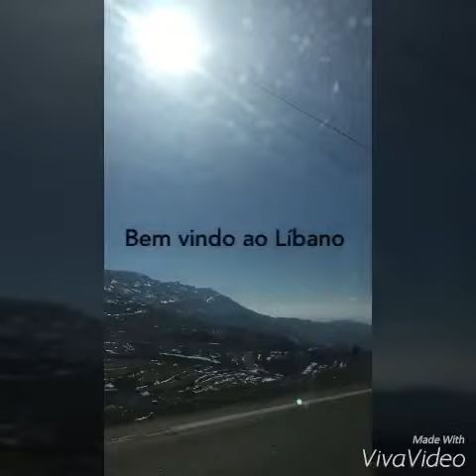Cópia de Vlog Líbano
Upload feito do VivaVideo